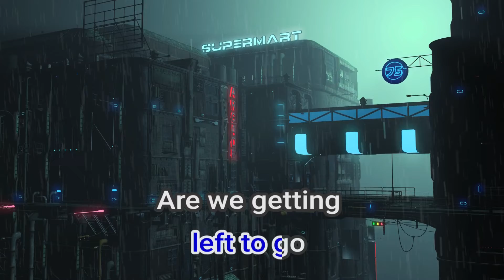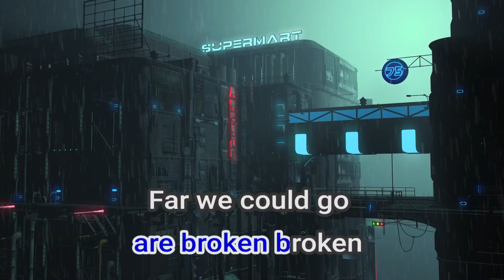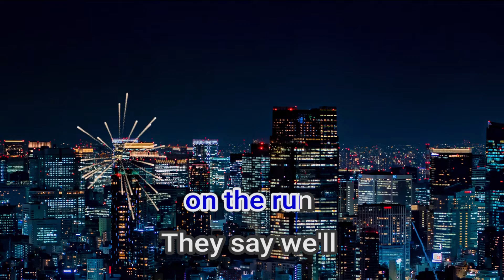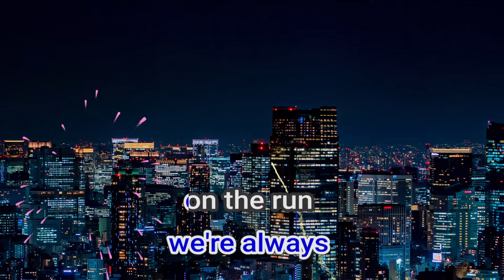26459 Outlaws Of Love Adam Lambert